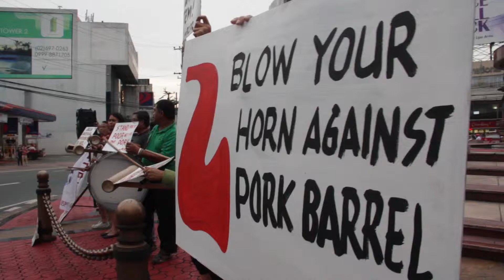Noise barrage vs pork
Two days after the Million People March, the blare of car horns expressed support for a noise barrage led by the Promotion of Church People's Response (PCPR) in a busy street intersection.  Using bamboo percussion and drums, the church group sound off the call to sustain protest actions for the complete abolition of the congressional and presidential pork.